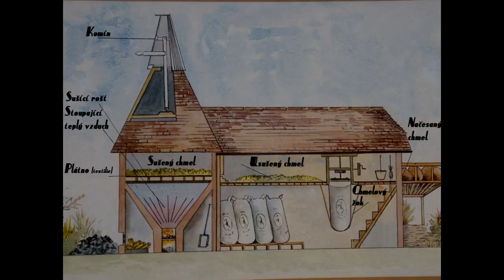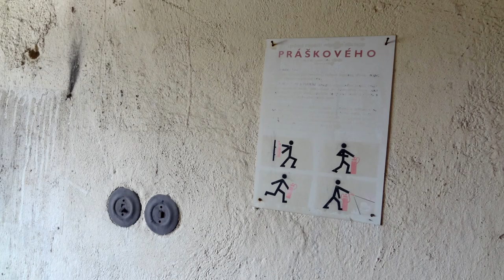Staré sušárny 3/5 //JZD VEVERKY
Projedeme staré, komorové sušárny, objevujte s námi svět chmele...
Omluvte případné chyby v komentáři.

Hrajeme, protože nás to baví!
Zemědělství máme v krvi ;-)

Pokud chcete pokračování, sledujte, lajkujte a sdílejte.
● 𝙆𝙤𝙣𝙩𝙖𝙠𝙩𝙮 𝙢𝙞𝙨𝙩𝙖:
◄ 𝙒𝙚𝙗:

Všem Donatorům děkuji za podporu, díky nim můžeme cestovat a navštěvovat tato místa a dělat co mne baví.

◄ 𝐌𝐨𝐝𝐲: Nejsou
◄ 𝐊𝐚𝐦𝐞𝐫𝐚: PANASONIC HC-V180
◄ 𝐅𝐨𝐭𝐨: Nikon L31
◄ 𝐙𝐯𝐮𝐤: Sony ICD-BX140, 4GB

● 𝙋𝘾 𝙠𝙤𝙣𝙛𝙞𝙜𝙪𝙧𝙖𝙘𝙚:
◄ 𝐌𝐁: ASROCK 970 Pro3 R2.0
◄ 𝐂𝐏𝐔: AMD FX-8370 Wraith Cooler
◄ 𝐑𝐀𝐌 𝟏,𝟐: ADATA 8GB KIT DDR3 2133MHz CL10 (2×4GB)
◄ 𝐑𝐀𝐌 𝟑,𝟒: ADATA 8GB KIT DDR3 2133MHz CL10 (2×4GB)
◄ 𝐆𝐏𝐔: ASUS GTX1660 TUF 6GB

● 𝙃𝙚𝙧𝙣𝙞 𝙯𝙖𝙧𝙞𝙯𝙚𝙣𝙞:

◄ 𝐕𝐨𝐥𝐚𝐧𝐭: Logitech Driving Force Pro
◄ 𝐒𝐢𝐝𝐞 𝐏𝐚𝐧𝐞𝐥: Logitech G SAITEK Farm Simulator
◄ 𝐉𝐨𝐲𝐬𝐭𝐢𝐜𝐤: Genius F-17

📨❤👍 Pokud chcete pomoci s mým rozvojem, tak sdílejte, lajkujte a odebírejte.